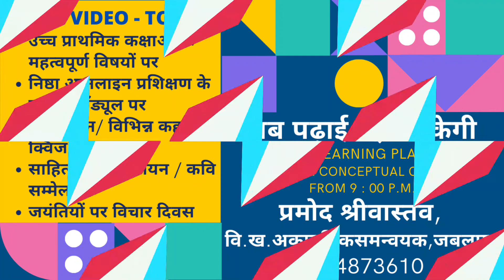एक रचनाकार - दो रचनाएंअतीत एवं वर्तमान की - सोहन लाल द्विवेदी - लहरों से डर कर नौका पार नहीं होती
# अबपढ़ाईनहींरुकेगी PRAMODSHRIVASTAVA # रविवारसुकूनकीक्लास # एकरचनाकारदोरचनाएंअतीत एवंवर्तमानकी
अब पढ़ाई नहीं रुकेगी के हमारे आनलाइन लर्निंग प्लेटफॉर्म पर आज रविवार को एक रचनाकार दो रचनाएं - अतीत एवं वर्तमान की के अपने साप्ताहिक साहित्यिक कार्यक्रम में अबकी बार  हम काफी प्रेरक ऐसी कविता लेकर आएं हैं,जो सोशल मीडिया पर हरिवंश राय बच्चन जी की कविता के नाम से मशहूर हो गयी । जी हां हम बात कर रहे हैं, राष्ट्रकवि की उपाधि से अलंकृत सोहन लाल द्विवेदी जी की ऊर्जा और चेतना से भरपूर कविता - लहरों से डर कर नौका पार नहीं होती,कोशिश करने वालों की हार नहीं होती की।

अब पढ़ाई नहीं रुकेगी के हमारे आनलाइन लर्निंग प्लेटफॉर्म पर दो रचनाऐं - पहली, अतीत की  में  - सोहन लाल द्विवेदी जी की यही कविता - लहरों से डर कर नौका पार नहीं होती,कोशिश करने वालों की हार नहीं होती सुनते हैं साथ ही रचनाकार ,गीतकार व संगीतकार :- इंजीनियर – डाॅक्टर दुर्गेश ब्यौहार "दर्शन" की वर्तमान की रचना  - राम, श्री राम का लो नाम...इंजी./डॉ. दुर्गेश ब्यौहार "दर्शन" व सह-गायक:- इंजी. सौरभ शुक्ला जी  के स्वर में सुनते हैं । हमारी आज की पहली रचना में कोशिश... की बात है तथा दूसरी रचना में सेतु बंधन की कोशिश है, जो सफल हुई। कोशिश करने वालों याने वानरों की हार नही हुई ।
अब पढ़ाई नहीं रुकेगी के हमारे आनलाइन लर्निंग प्लेटफॉर्म पर भारतीय संस्कृति की एक उंची परंपरा का निर्वाह करते हुए आइए हम डॉ. दुर्गेश ब्यौहार "दर्शन" जी  एवं इंजी. सौरभ शुक्ला जी का भावभीना स्वागत करें ।
अब पढ़ाई नहीं रुकेगी के हमारे आनलाइन लर्निंग प्लेटफॉर्म की सम्पूर्ण परिकल्पना एवं नवाचार श्री प्रमोद श्रीवास्तव का है , कार्यक्रम को निरंतरता देने का श्रेय डाक्टर संध्या जैन श्रुति को है तथा इस प्लेटफॉर्म के सम्पूर्ण देश से जुड़े हमारे विलक्षण साहित्यकार, बच्चों के निर्मल मानस पटल पर साहित्य के अमिट एवं अमोघ प्रभाव को अंकित करने का तथा देश की गरिमा से उन्हें गौरवान्वित महसूस कराने का महान कार्य लगातार करते चले आ रहे हैं।
सभी को साधुवाद देते हुए आइए - एक रचनाकार-दो रचनाएं - अतीत एवं वर्तमान की हमारी टैग लाइन को हम मिलकर दोहराएं कि ,
मरणोपरांत जीने की है , , यदि चाह तुझे , ,
तो सुन बतलाता हूं , , सीधी राह तुझे , ,
लिक्ख ऐसी कोई चीज , ,कि दुनिया डोल उठे , ,
या कर कुछ ऐसा काम कि जमाना बोल उठे ।
और लहरों से डर कर नौका पार नहीं होती सुनें,उससे पहले हम विस्तार से जानते हैं इस प्रेरक कविता के महान प्रेरक कवि सोहन लाल द्विवेदी जी के बारे में-
सोहन लाल द्विवेदी का जन्म 1906 में फतेहपुर, उत्तर प्रदेश के बिन्दकी नामक गाँव में हुआ। सोहन लाल द्विवेदी की शिक्षा हिन्दी में एम.ए. रही। इन्होंने संस्कृत का भी अध्ययन किया। द्विवेदी जी हिन्दी के राष्ट्रीय कवि के रूप में प्रतिष्ठित हुए। राष्ट्रीयता से संबन्धित कविताएँ लिखने वालों में आपका स्थान सर्वोपरि है। महात्मा गांधी पर आपने कई भाव पूर्ण रचनाएँ लिखी है, जो हिन्दी जगत में अत्यन्त लोकप्रिय हुई हैं। आपने गांधीवाद के भावतत्व को वाणी देने का सार्थक प्रयास किया है तथा अहिंसात्मक क्रान्ति के विद्रोह व सुधारवाद को अत्यन्त सरल सबल और सफल ढंग से काव्य बनाकर 'जन साहित्य' बनाने के लिए उसे मर्मस्पर्शी और मनोरम बना दिया है। ऊर्जा और चेतना से भरपूर रचनाओं के इस रचयिता को राष्ट्रकवि की उपाधि से अलंकृत किया गया। पं. सोहनलाल द्विवेदी स्वतंत्रता आंदोलन युग के एक ऐसे विराट कवि थे, जिन्होंने जनता में राष्ट्रीय चेतना जागृति करने, उनमें देश-भक्ति की भावना भरने और नवयुवकों को देश के लिए बड़े से बड़े बलिदान के लिए प्रेरित करने में अपनी सारी शक्ति लगा दी। पूर्णत: राष्ट्र को समर्पित गाँधीवाद से प्रेरित उनकी यशस्वी रचनाएँ हिन्दी साहित्य की अनमोल निधि है। राष्ट्र धर्म उनके काव्य का मूल मंत्र है। राष्ट्र प्रेम से प्रेरित अपने ओजस्वी गीतों द्वारा जन-मानस में राष्ट्रीय चेतना जगाने में उन्हें जो लोकप्रियता मिली, उसी ने उन्हें जन सामान्य में 'राष्ट्रकवि' के रूप में प्रतिष्ठित किया।
द्विवेदी जी पर लिखे गए एक लेख में अच्युतानंद मिश्र ने लिखा है-
“मैथिलीशरण गुप्त, माखनलाल चतुर्वेदी, बालकृष्ण शर्मा नवीन, रामधारी सिंह दिनकर, रामवृक्ष बेनीपुरी या सोहनलाल द्विवेदी राष्ट्रीय नवजागरण के उत्प्रेरक ऐसे कवियों के नाम हैं, जिन्होंने अपने संकल्प और चिन्तन, त्याग और बलिदान के सहारे राष्ट्रीयता की अलख जगाकर, अपने पूरे युग को आन्दोलित किया था, गाँधी जी के पीछे देश की तरूणाई को खडा कर दिया था। सोहनलालजी उस श्रृंखला की महत्वपूर्ण कड़ी थे।
डाॅक्टर हरिवंशराय ‘बच्चन’ ने एक बार लिखा था-
जहाँ तक मेरी स्मृति है, जिस कवि को राष्ट्रकवि के नाम से सर्वप्रथम अभिहित किया गया, वे सोहनलाल द्विवेदी थे। गाँधीजी पर केन्द्रित उनका गीत 'युगावतार' या उनकी चर्चित कृति 'भैरवी' की पंक्ति 'वन्दना के इन स्वरों में एक स्वर मेरा मिला लो, हो जहाँ बलि शीश अगणित एक सिर मेरा मिला लो' स्वतंत्रता संग्राम सेनानियों का सबसे अधिक प्रेरणा गीत था।
 सोहन लाल द्विवेदी को 'युगकवि' कहा जाए तो अत्युक्ति न होगी।
उनकी रचनाएँ ओजपूर्ण एवं राष्ट्रीयता की परिचायक हैं।
उनकी ‘भैरवी’ काव्य-संग्रह की प्रथम कविता बहुत लोकप्रिय हुई-
1 मार्च 1988 को राष्ट्रकवि सोहनलाल द्विवेदी चिर निद्रा में लीन हो गए।
आइए अब ध्यान से सुनते हैं - एक रचनाकार - दो रचनाएं अतीत एवं वर्तमान की यह उत्कृष्ट रचना -